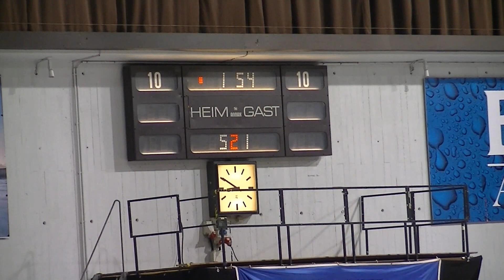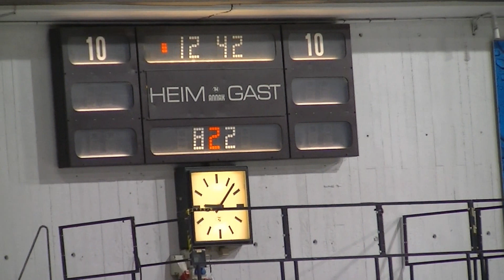2019.01.18 Grefrath Phoenix gegen Herner EV